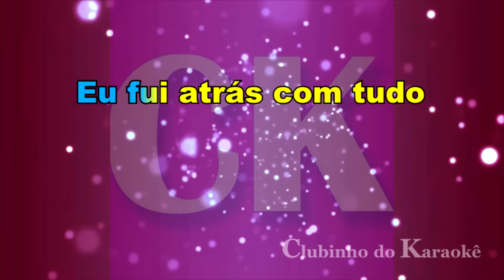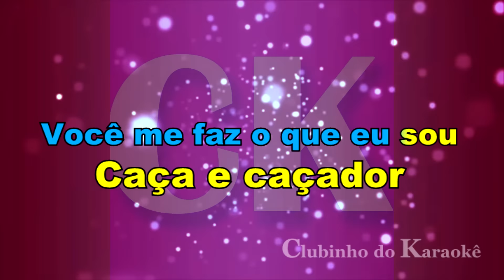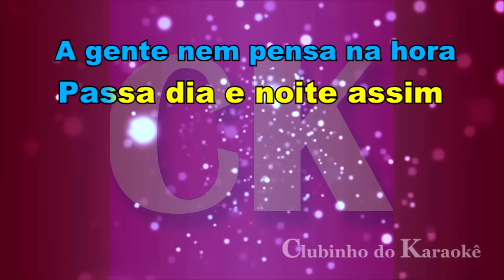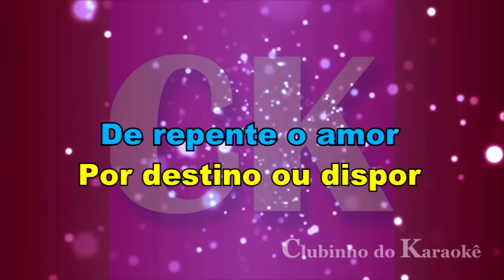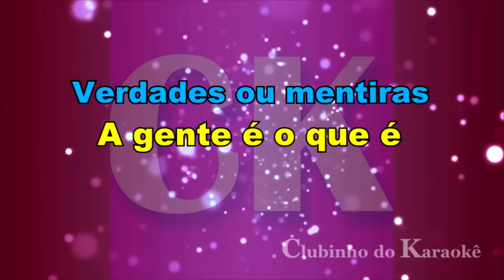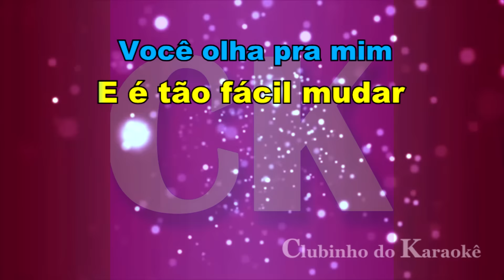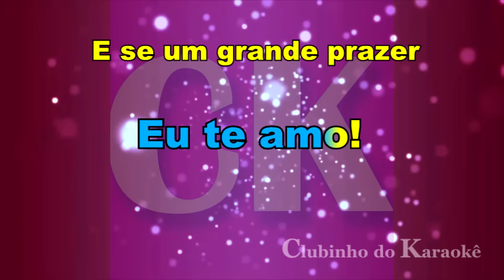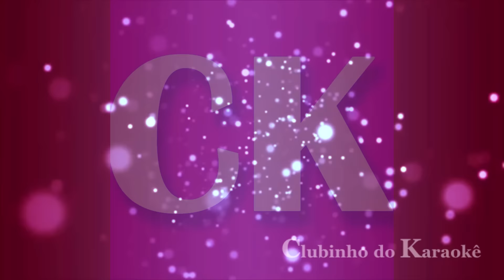Fábio JR - Caça e caçador Karaokê